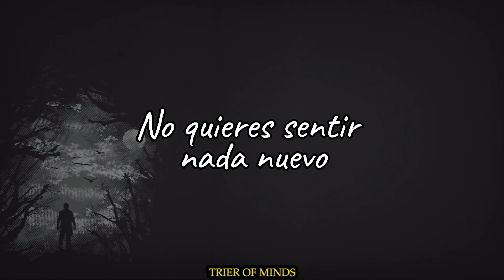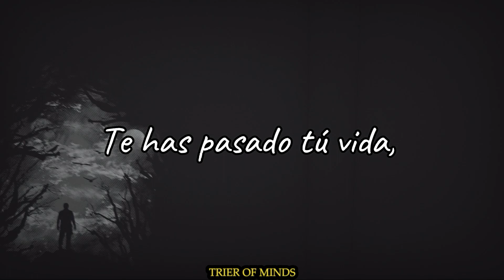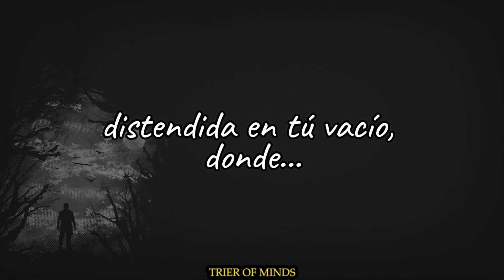Deftones - Phantom Bride (Subtítulos en Español)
All rights are reserved by @deftones